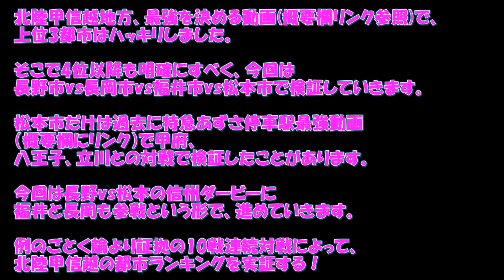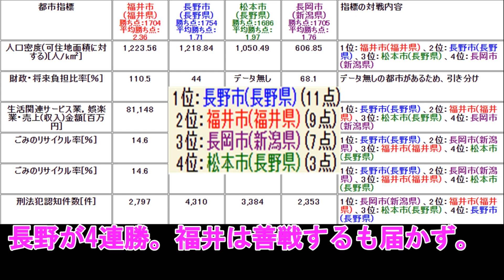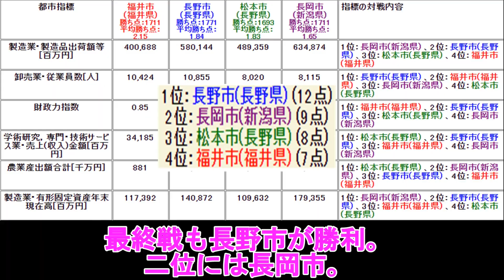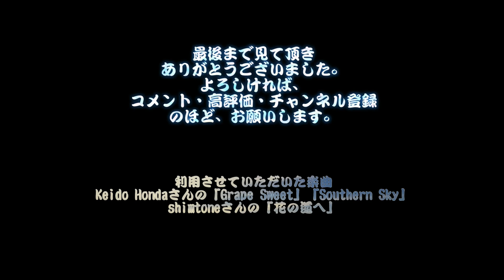【北陸】北陸甲信越地方の都市4位を巡る対戦 長野市vs長岡市vs福井市vs松本市【甲信越】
北陸甲信越地方、最強を決める動画 )で、上位3都市はハッキリしました。

そこで4位以降も明確にすべく、
今回は長野県長野市 vs 新潟県長岡市 vs 福井県福井市 vs 長野県松本市で検証していきます。

今回は長野vs松本の信州ダービーに福井と長岡も参戦という形で、進めていきます。

例のごとく論より証拠の10戦連続対戦によって、北陸甲信越の都市ランキングを実証する！